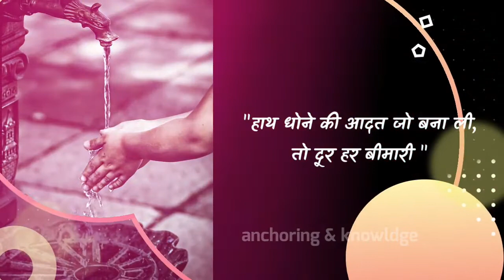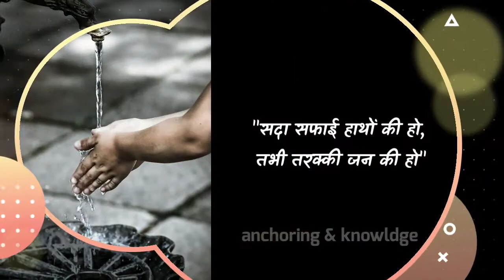Global HandWashing Day